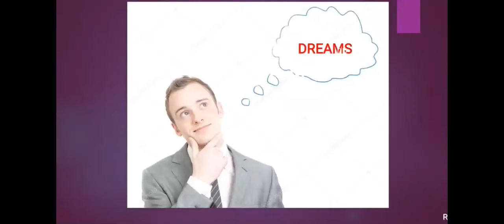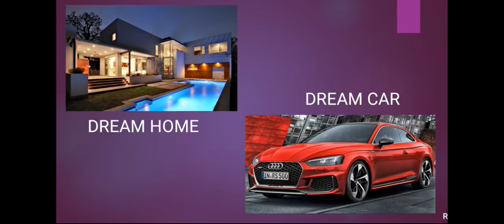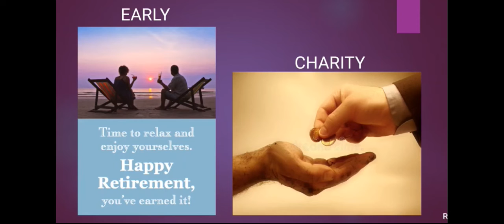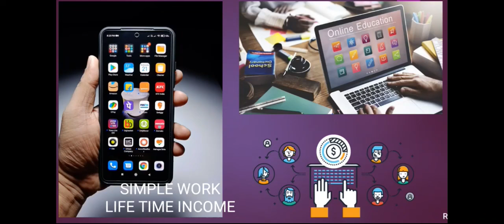DREAMS COME TRUE - NEW ERA LIFE CARE PVT LTD BEST CHOICE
PART TIME / FULL TIME BUSINESS IS NEW ERA LIFE CARE-